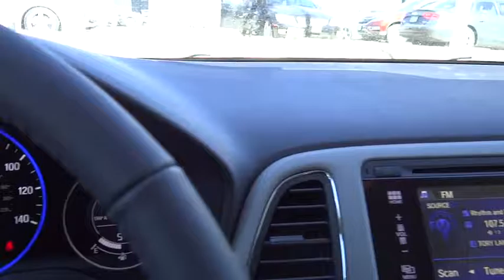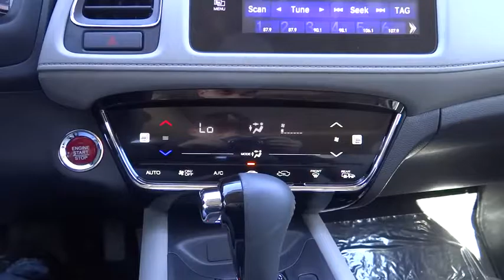2017 Honda HR-V Aurora, Denver, Highland Ranch, Parker, Centennial, CO 37676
2017 Honda HR-V
2017 Honda HR-V EX-L Navi - Stock#: 37676 - VIN#: 3CZRU6H78HM717362